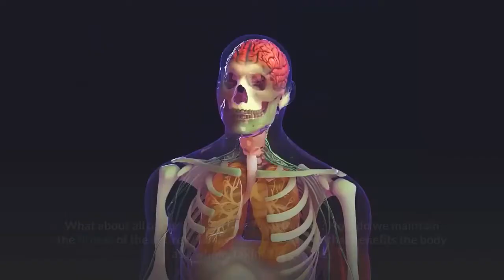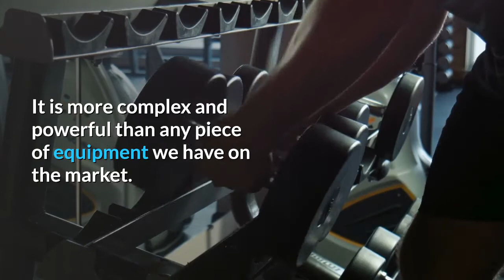Fitness of the Body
Bodily fitness is being able to deal with and handle the daily stresses of life, good physical and mental health, especially when maintained by proper diet, exercise, and habits.  Nutrition refers to the nurturing of our body, in our ability to keep it healthy and functioning as it is supposed to do.  Our ability to provide the body with all the necessary food, vitamins, and minerals so that we continue to thrive in our daily life processes is a part of overall fitness.  Fitness refers to the condition of good physical, mental, and spiritual health.